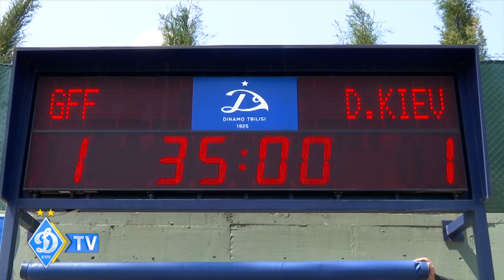Олексій ДРОЦЕНКО: "Вдячний хлопцям за гру, за ставлення"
Старший тренер U-15 ФК «Динамо» (Київ) Олексій ДРОЦЕНКО поділився враженнями від переможного матчу  зі збірною Грузії (3:1) у рамках турніру «Кубок Віталія Дараселія».